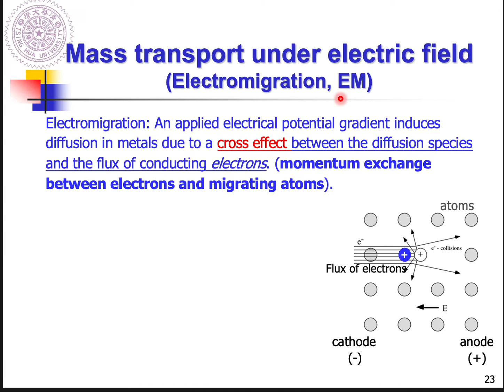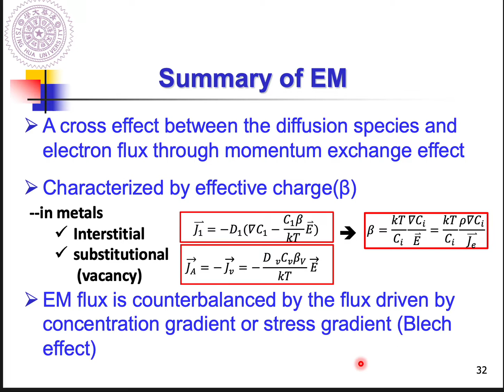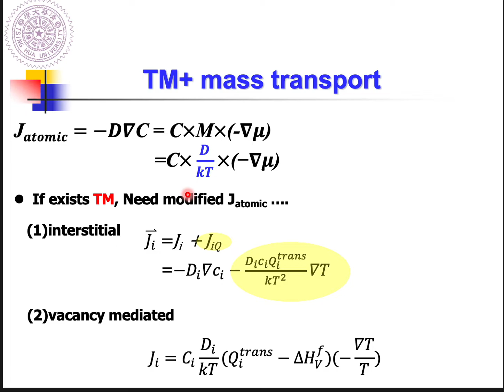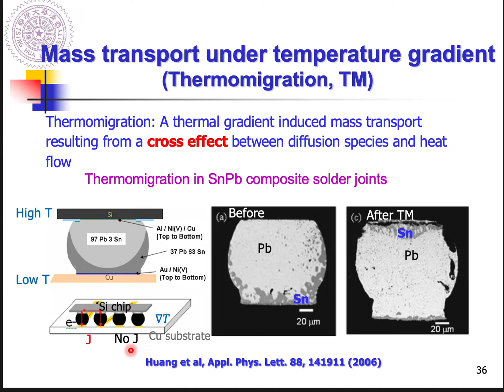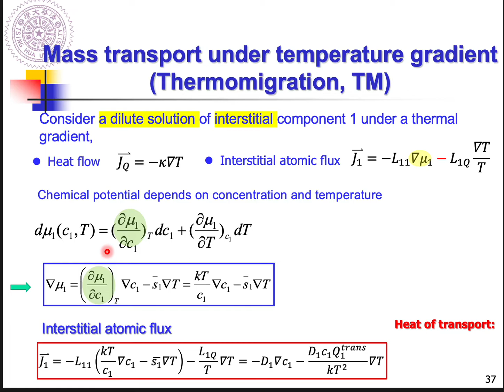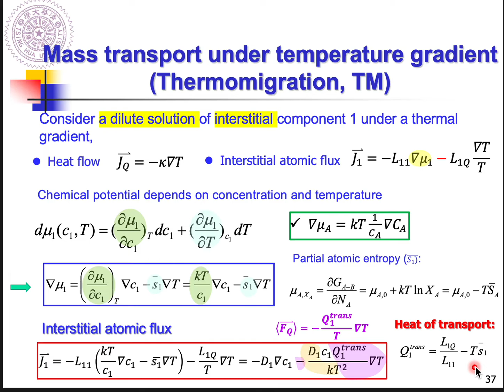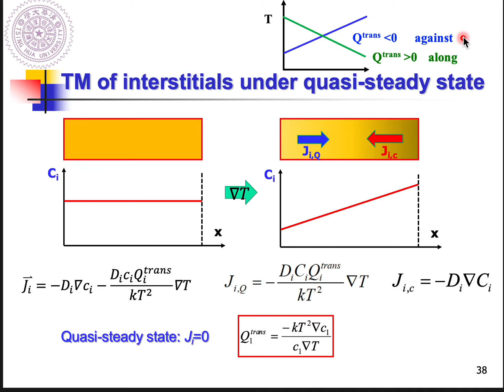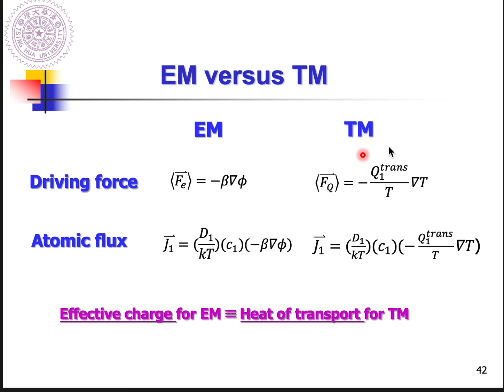20211025-1 (Review+ Ch2 p36-42)